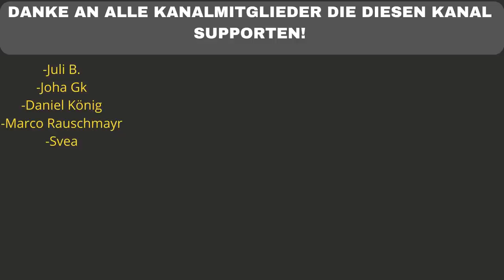DIE 3 ZUSAMMEN 😍🤯 KATJA x ELIF x LUNA - HIGHWAY LIVE SESSION - REACTION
Flo M.
Postfach 11 61
25442 Quickborn

Flo M.
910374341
Packstation 117
25451 Quickborn